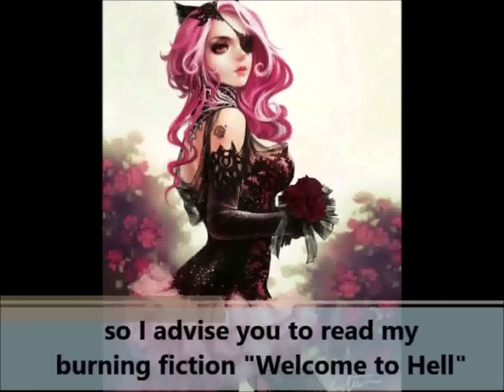Bill Kaulitz 12